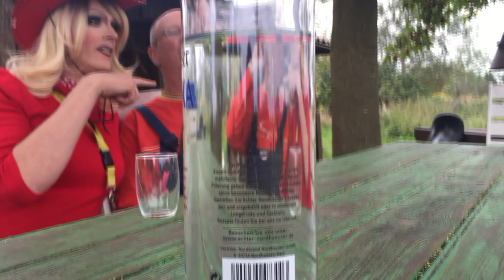Jurassica Parka: Homestory bei Ades Zabel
Im Zuge ihrer Show "Jurassica Parka Late Night - Paillette geht immer" im Berliner BKA-Theater besuchte Jurassica den Allround-Entertainer Ades Zabel auf seinem Landsitz in Petershagen in der Uckermark. Homestory auf High Heels!